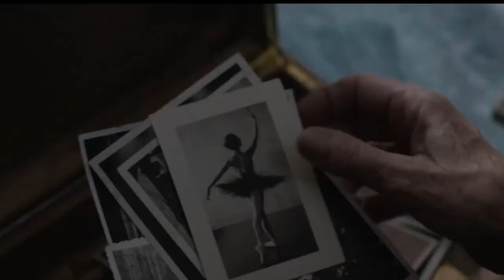CAMILA ISSA nos habla de su personaje MARIA TERESA MIRABAL en la serie EL GRITO DE LAS MARIPOSAS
RECOMENDACIONES TV SHOW: Canal donde te recomendamos y criticamos  las mejores películas y series. También le hacemos entrevistas a DIRECTORES, ACTORES y PERSONALIDADES AMANTES AL CINE.

Analizamos, recomendamos las películas, series, animes y todo tipo de contenido que puedes consumir como entretenimiento.